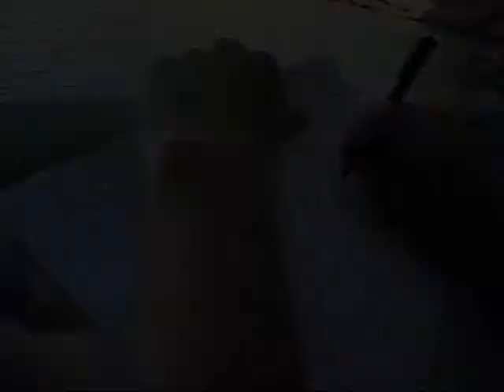Crete is no Greek to me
Crete is a place for admiring the remnants of ancient civilizations, strolling about the delightful beaches, impressive hills, fertile valleys, authentic villages and visiting antique churches. After all, Crete is a small universe, become a part of it!